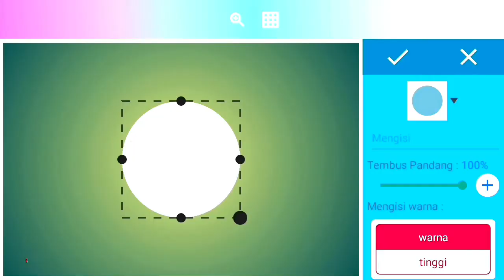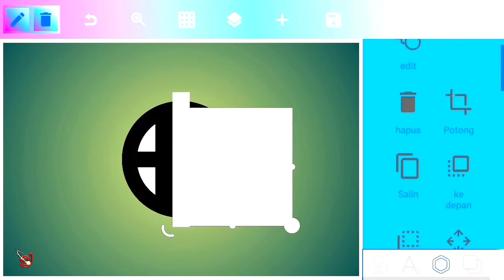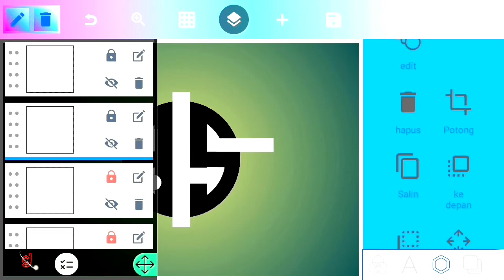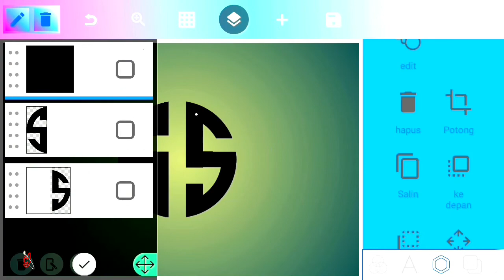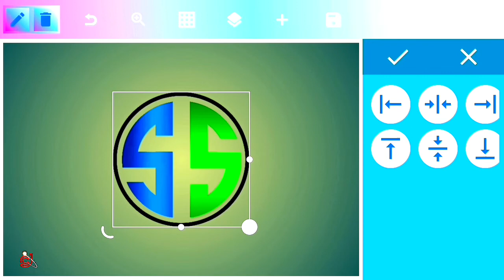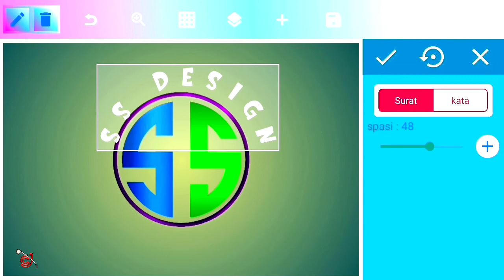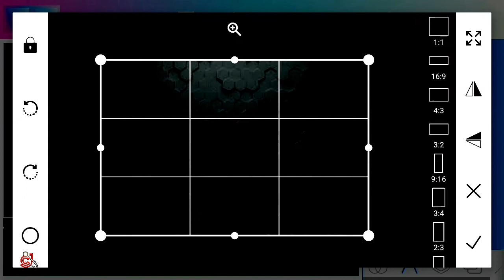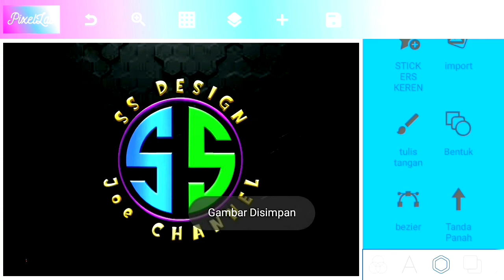SS Logo Design ][ Tutorial Editing On Android ][ Tutorial PixelLab